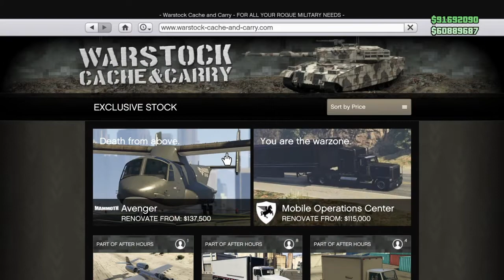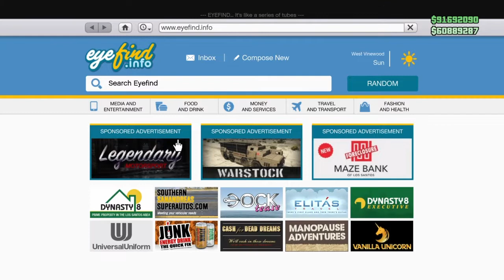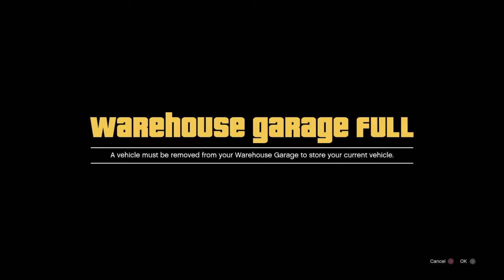SOLO EASY MONEY GLITCH*CAR DUPLICATION GLITCH*1.44❗️[PATCHED]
ᴍᴀᴋᴇ sᴜʀᴇ ᴛᴏ ʜɪᴛ ᴛʜᴇ ɴᴏᴛɪғɪᴄᴀᴛɪᴏɴ ʙᴇʟʟ ᴛᴏ ʙᴇ ᴀʟᴇʀᴛᴇᴅ ᴡʜᴇɴ ᴀ ɴᴇᴡ ᴠɪᴅᴇᴏ ɢᴏᴇs ᴜᴘ! 🔔